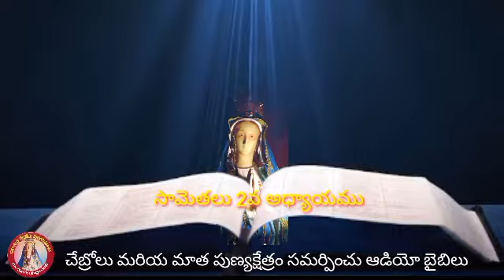31 రోజుల విజ్ఞాన వాక్కులు | సామెతలు 2వ అధ్యాయము | Proverbs Chapter 2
The Holy Bible- Proverbs Chapter 2 సామెతలు గ్రంథం 2 వ అధ్యాయము Telugu Audio Bible